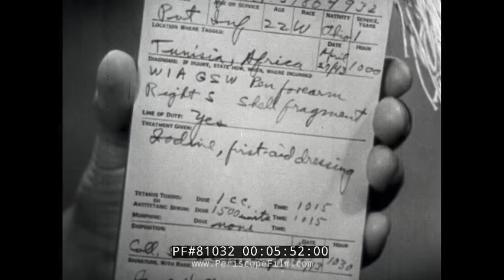EVACUATION OF THE WOUNDED BY AIR DURING WWII 32062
Hosted by Gen. David N.H. Grant, one of the driving forces behind many innovations in medicine during WWII, this fascinating film describes how aircraft were used to rapidly evacuate wounded soldiers from the front so that they could receive hospital care quickly.  The setting of the film is North Africa and in particular the forward air base at Maison Blanche in Algeria, where medical air evacuation teams deploy on a mission of mercy.

Even though during World War I the air ambulance made significant advancement, at the beginning of World War II many military authorities believed air evacuation of patients was not only dangerous, but also, medically unsound and militarily impossible. General David Grant’s, the first air surgeon of the Army air forces’, proposal for an air evacuation service was met with much opposition in the upper levels of the Army. However, Grant continued to push for an air evacuation system, and in June 1942 he succeeded.  The first large-scale combat aeromedical evacuation of the war took place in New Guinea in August 1942. The Fifth Army air force evacuated more that 13,000 patients over 700 miles to Australia in a period of seven days because of an Allied counteroffensive against the Japanese.

By 1943, the Army Air Evacuation service had moved significant numbers of wounded soldiers by air transport. That year alone, over 173,500 casualties were air evacuated back to the United States. During the following year 1944, over 545,000 casualties were air evacuated, and in 1945 at the wars end, over 454,000 more soldiers were evacuated with a thre- year total of over one million. The new air evacuation doctrine showed that aeromedical evacuation was a new alternative. One key leader who was convinced of the importance of aeromedical evacuation was General Dwight D.Eisenhower, Supreme Allied Commander in Europe. Weeks after D day, GeneralEisenhower stated, “We evacuated almost everyone from our forward hospitals by air,and it has unquestionably saved hundreds of lives--thousand of lives.”